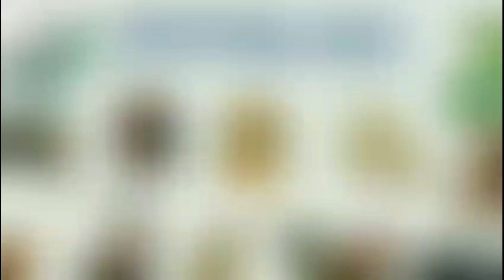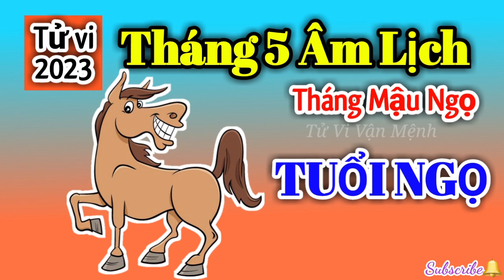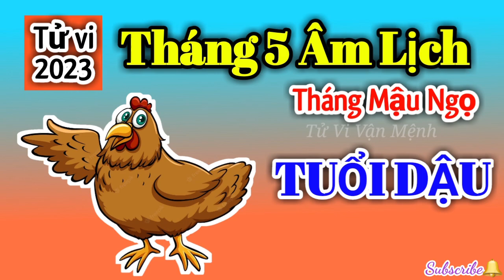Tử Vi Tháng 5/2023 Âm Lịch của 12 Con Giáp | Tháng Mậu Ngọ 2023